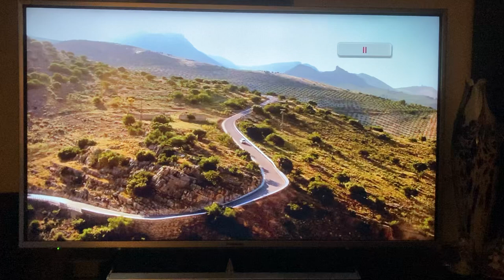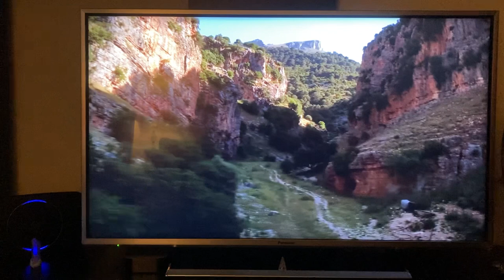The Menorah Atlantis Rising symbol Simcha Jacobovici